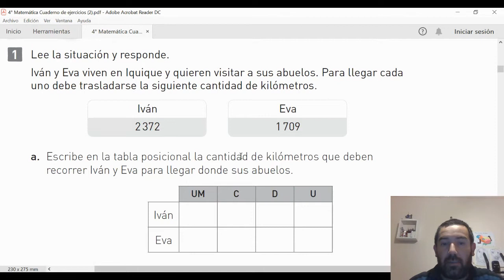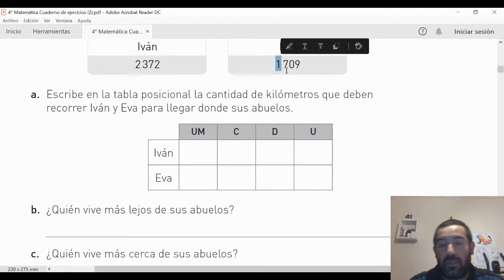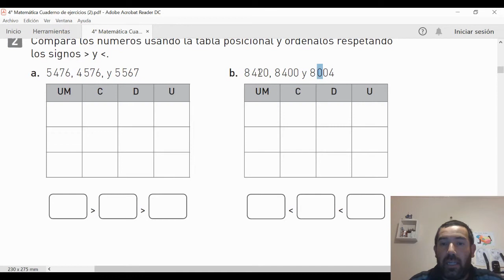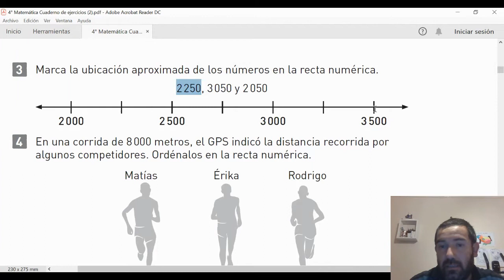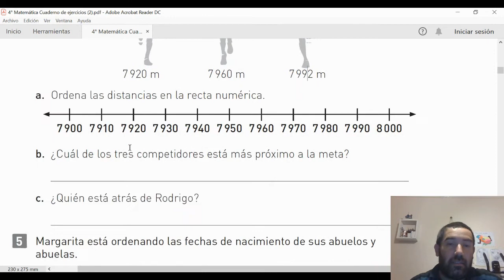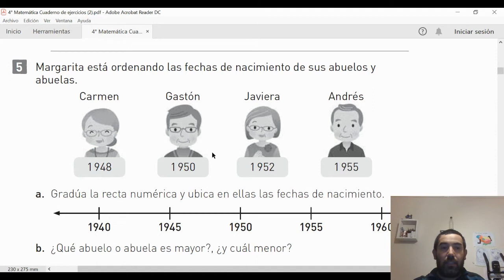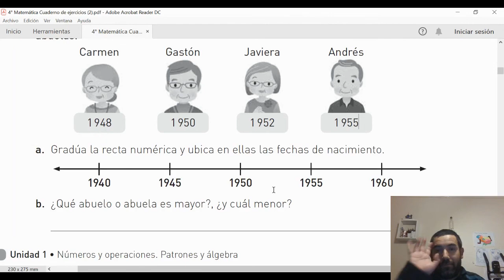2020 huilco 4° mayo 1 coreccion comparacion de numeros 0